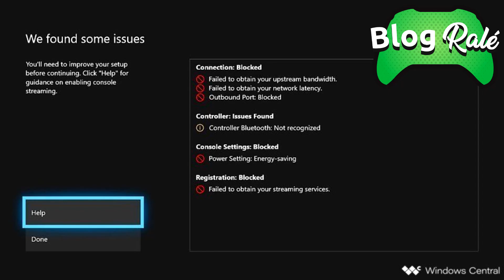VEJA COMO VAI SER!!! XCLOUD NO XBOX ONE TEM TELAS VAZADAS PARA A CONFIGURAÇÃO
Programação dos Vídeos:

Ralé News - Segunda a Sexta - 12:00 e 21:30

Tutoriais Xbox - Terça e Quinta - 19:00

Momento Gamepass - Quarta e Sexta - 19:00

XBOX LIVE: blograle

STEAM :leonardogcastro

- MEU SETUP -

PC:

GEFORCE GTX970
16GB DDR3-3000
TV Samsung 4K KU6000
MONITOR BLUECASE 27" 144Hz e 1ms''
MICROFONE SAMSON C01U
HEADSET RAZER CHROMA PRO 7.1
StreamDeck Elgato 15 botões
Logitech C922 Full hd
Mouse Razer Absus
teclado Alfawise V2
Mousepad Razer

VIDEOGAMES:

Ps4 Pro
Nintendo Switch
headset:
Logitech G933 SEM FIO
Razer Chroma 7.1 para edição